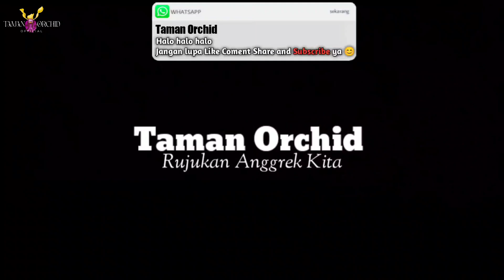SANGAT EFEKTIF CARA INI MEMBUAT DAUN ANGGREK SEPERTI TERLAHIR KEMBALI DAN TUMBUH SUBUR HIJAU.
Cara ini sangat mudah dan efektif sekali membuat daun anggrek lebih subur dan Hijau dan pastinya sangat pas anda aplikasikan pada saat musim kemarau.

Cara ini sangat sangat layak untuk anda terapkan apabila tanaman anggrek sudah ada tanda tanda daun mulai berubah warna coklat atau kuning.

Cara ini begitu efektif membuat akar tanaman selalu sehat dan membuat pertumbuhan batang subur serta menghasilkan pertumbuhan daun yang hijau, mempercepat dan memperbaiki pertumbuhan tunas baru.

Dukung terus setiap video dari @HaloTO  supaya bisa selalu memberikan tips, Trik dan informasi tentang anggrek kepada anda semua dimanapun anda berada. 🌱😊